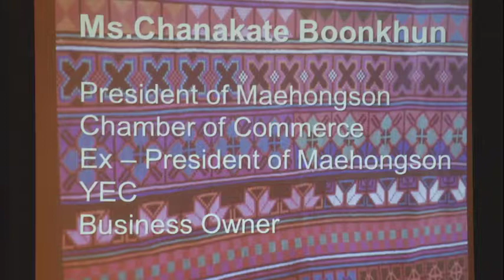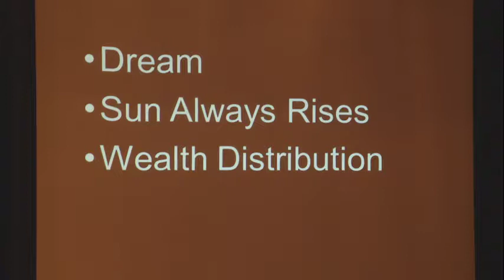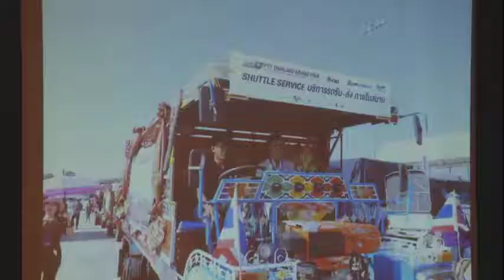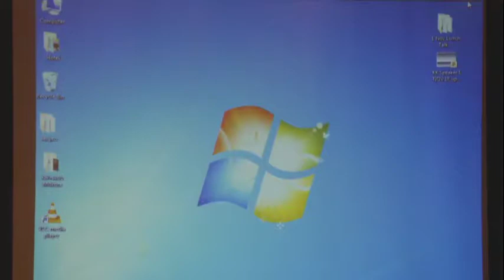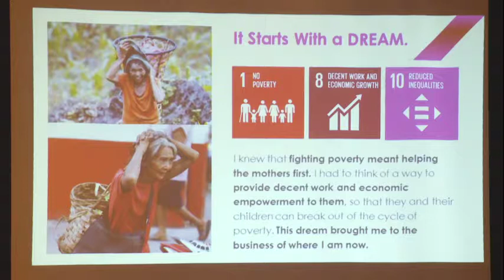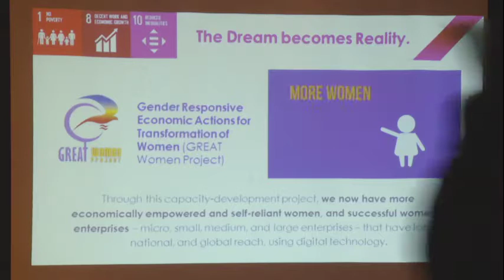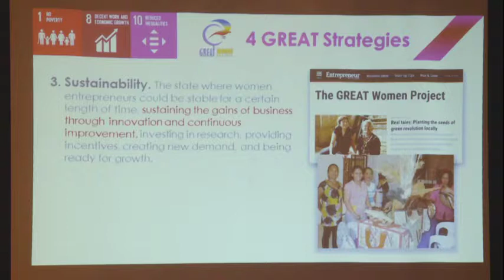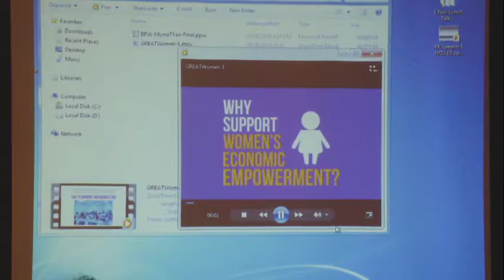Women CEOs Contribute to SDGs on Global Stage" at BPW International APRC 2018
Lunch Talk on "Women CEOs Contribute to SDGs on Global Stage" at BPW International Asia-Pacific Regional Conference on 1 November 2018 at Grand Hyatt Erawan Bangkok Hotel, Bangkok, Thailand.   The moderator was Irene Natividad, President of Global of Summit of Women.  The speakers were Kobkarn Wattanavrangkul (CEO of Toshiba Thailand and former Minister of Tourism) and Myrna Yao (CEO of Richwell Trading Corporation from Philippines and former chair of Commission on Status of Women, Philippines).